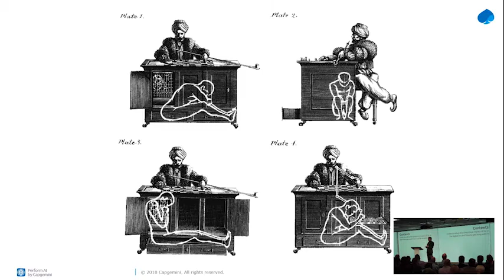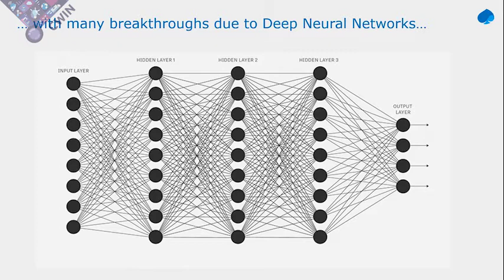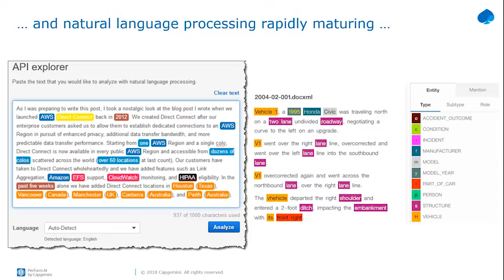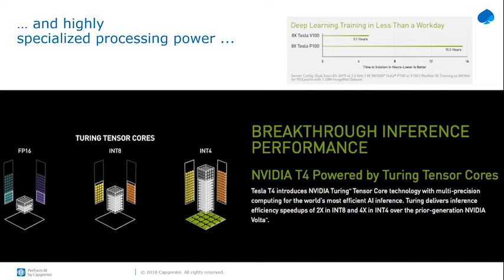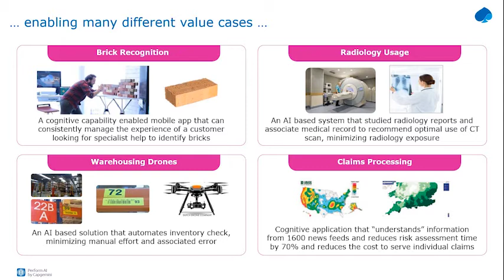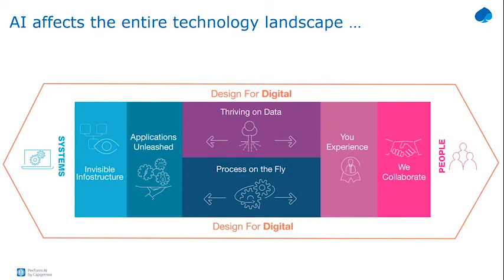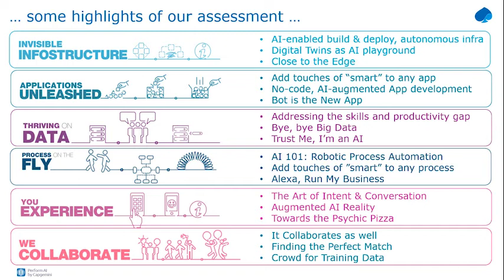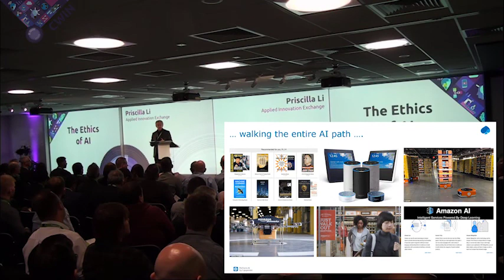CWIN18 Telford: AI Now - Ron Tolido - Global Chief Technology Officer, Insights and Data, Capgemini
Ron Tolido – Global Chief Technology Officer, Insights and Data, Capgemini
Breakthroughs in deep learning and natural language
processing are fuelling the renaissance of artificial
intelligence. It is resulting in spectacular progress in the areas of audio, video, image, and text understanding. These are human-like, cognitive capabilities, but AI can also absorb and reason around complex data in unearthly ways, surpassing what the human brain can deal with. As such, the mission of the AI first organisation is to augment and then radically transform its business model. How do you make the first step though? Here is a pragmatic approach to getting up to speed with AI right now.
Ron is a certified Master Architect and lead author of the TechnoVision trend series. He is also an executive lecturer
at TIAS and Nyenrode business schools.
Filmed at CWIN18 in Telford